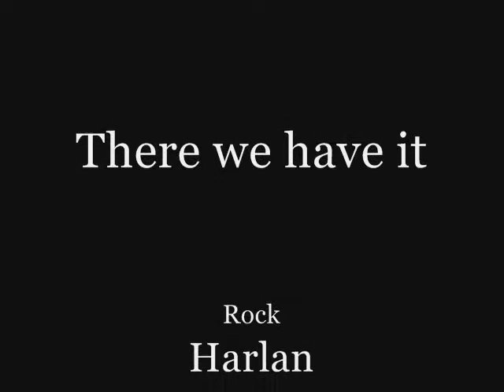Rock Paper Scissors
Created by Harlan, Stephanie and Paige in Digital Arts Class 2009.